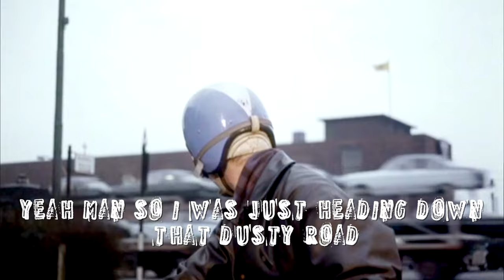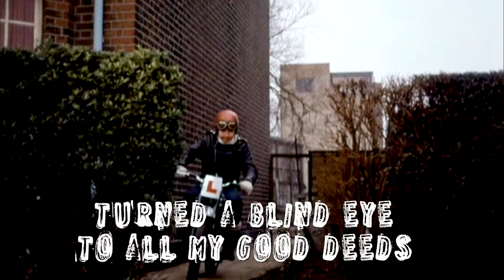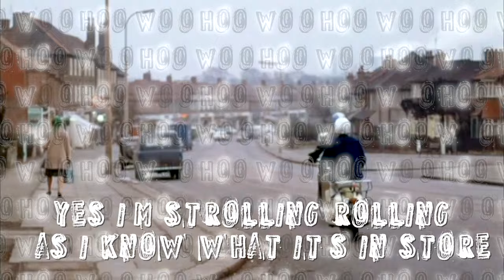Pennan Brae - Chase The Sun Risin' (Official Lyric Music Video)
'Chase The Sun Risin' is Track #7 off Pennan Brae's '2 Below 0' soundtrack. The single is influenced by Creedence Clearwater Revival & rock & roll of the 1970s. Lyrically the song deals with just wanting to mind one's own business & keep on keeping on. Music video by Tim Cash. 'Chase The Sun Risin' was recorded, mixed & mastered at Blue Light Studio in Vancouver with producer Kaj Falch-Nielsen. Featuring Edward Whelan on drums, Kaj Falch-Nielsen on bass, Alison Jenkins on harmonies & Pennan Brae on guitar & vocals.

The '2 Below 0' film is a 48-minute dark comedy film shot in Central Oregon & set in 1979. The film trailer streams

The '2 Below 0'🌡  film streams on Amazon Prime:

Track Listing - 2 Below 0 🌡 :
1. Bust Loose
2. What I Want
3. Synergy
4. Pay Dirt
5. Dust Me Off
6. Wiggle
7. Chase The Sun Risin'
8. Hig & Jig
9. The Love That I Got
10. Pow
11. Overdrive
12.  We're Thru

Lyrics

Said I’m moving on
Just a singing my song
Can’t be staying long
Must be rolling along
Yes I’m grooving on
Ride from dusk until dawn
To where my spirit is drawn
Taillights fade & then gone

Gonna head for the hills
Beyond the horizon
Gonna make like the moon
Chase the sun risin’

Yeah man so I was just heading down that dusty road
Minding my own
Window down
When a flash of light caught my eye in the rear-view mirror
& then you burst forth

Turned a blind eye to all my good deeds
Went AWOL in my hour of need
Reaped what was sewn then replenished with weeds
Washed your hands as you wished me Godspeed

Lent a deaf ear to all of my pleas
Hid the antidote for my disease
Body blow brought me down to my knees
Turned & smiled while I slowly bleed

Looks like things are clearing up ahead
With nothing left behind
Maybe time to ease off on the gas for a bit
Push the seat back

Yes I’m flowing going
I won’t see you anymore
Yes I’m growing going
As I’m walking out the door
Yes I’m strolling rolling
As I know what it’s in store
Yes I’m going knowing

0:00 Refrain 1
0:17 Chorus 1
0:31 Verse 1
0:45 Chorus 2
0:59 Bridge 1
1:29 Refrain 2
1:42 Solo
2:21 Chorus 3
2:35 Bridge 2
3:05 Outro